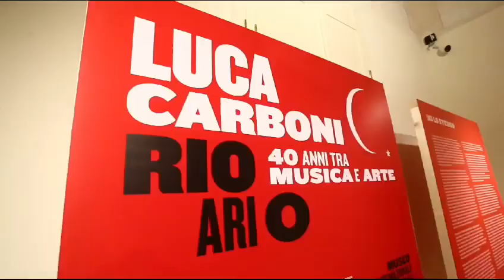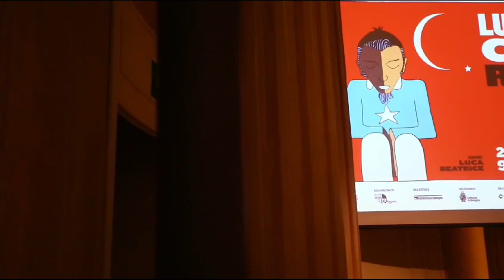A Bologna il gran ritorno di Luca Carboni con la mostra Rio Ari O’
Servizio a cura di Pina Stendardo